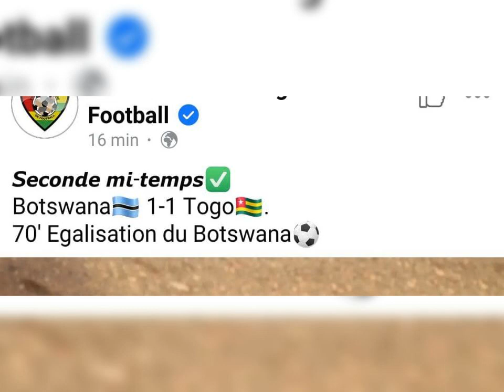Match amical Éperviers dames (Togo) 1- 1 BOTSWANA/ Résumé du match